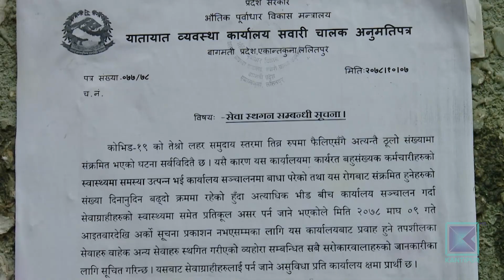सरकारी कार्यालयहरुले नै पालना गरेनन् सरकारको आदेश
सरकारले सार्वजनिक सेवा लिन खोपकार्ड अनिवार्य गरेको छ । खोप लगाउन प्रेरित गर्ने र संक्रमणको जोखिमबाट जोगाउन सरकारले गरेको प्रयास प्रश‌ंशनीय छ । तर सरकारी कार्यलयहरुले नै खोपकार्डलाई अनिवार्य नगरेर सरकारी प्रयासलाई अहसयोग गरिरहेका छन् ।